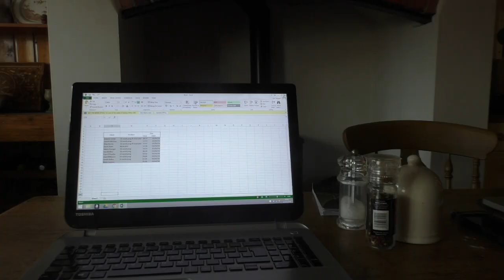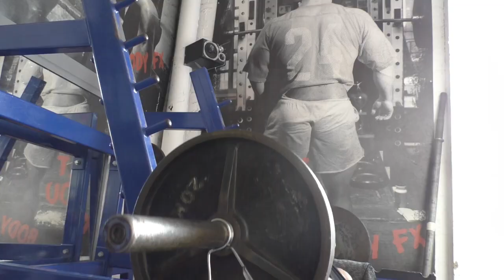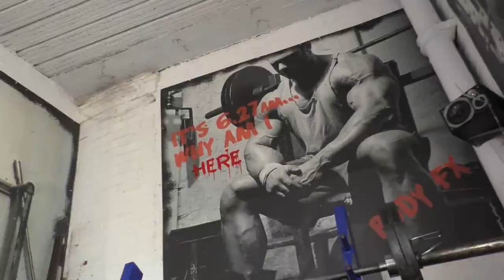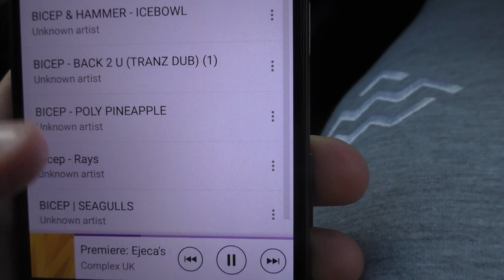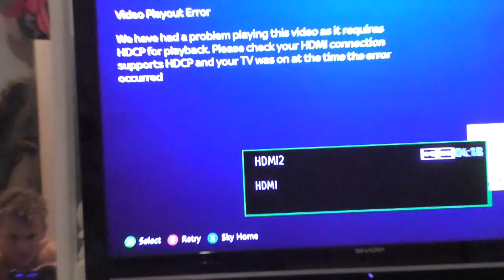Day Vlog: Partaking In Fitness